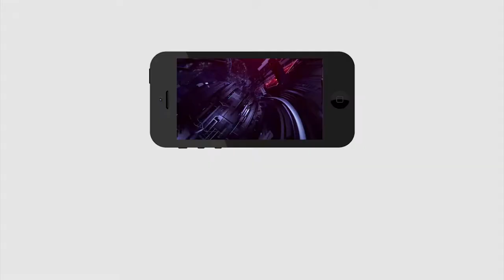ఏపీ సీఎం వైయస్ జగన్ ని కలిసిన పివి సింధు | PV Sindhu meet AP CM YS Jagan Mohan Reddy